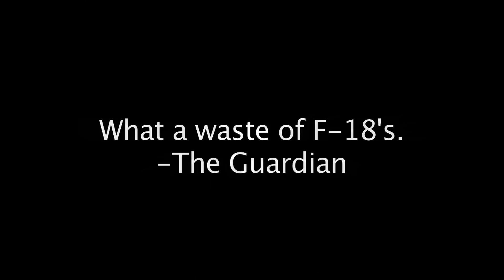The Prolonging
Created March 2010. What happens when every God damn satellite falls out of the sky?